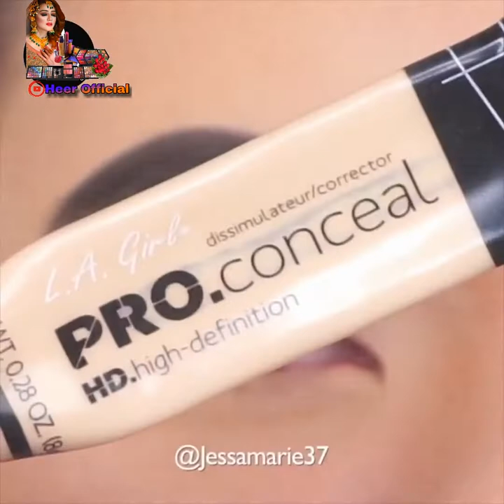Eyes Makeup & Lip Art Ideas Compilation | Satisfying Lipstick Makeup Tutorial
Amazing Eye Makeup & Lip Art Ideas Compilation  Satisfying Lipsticks Makeup Tutoria
Eye Makeup ♥  Beautiful Eye Makeup Tutorial Compilation 2020

🌟Kiss-kiss, bye-bye 💋
I always try to make latest eyes and face beauty tips hairstyle and new hairstyle and hairstyle for beginners..
5-Minute Crafts,
nail art for beginners,
NikkieTutorials,
becky g nikkietutorials,

Skin Whitening Formula for Face Review || Beauty Tips in Urdu || Rang Gora Karne ka Formula Cream